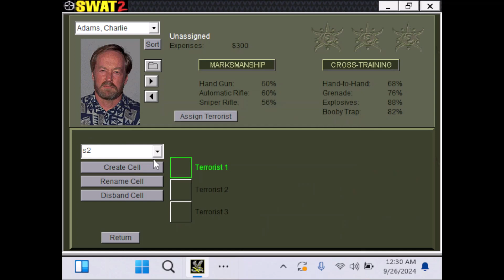Swat 2-Kidnapping Tamany Offensive Sniper Max Score Exploit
Swat 2 is one of my favorite games of all time along with swat 3 and 4